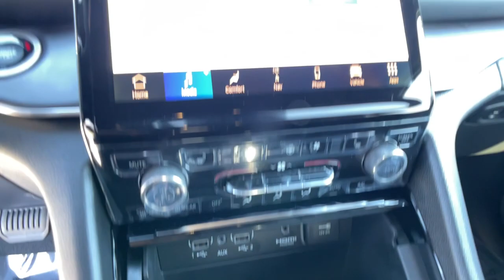2023 Jeep Grand_Cherokee_L Reno, Carson City, Northern Nevada, Sacramento, Elko, NV P8753384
Midnight Sky New 2023 Jeep Grand_Cherokee_L Overland 4x4 available in Reno, Nevada at Lithia Chrysler Jeep of Reno. Servicing the Carson City, Northern Nevada, Sacramento, Elko, NV area.

Nav System Moonroof Third Row Seat Heated Leather Seats Panoramic Roof Quad Bucket Seats Aluminum Wheels Hitch 4x4. Overland trim Midnight Sky exterior and Global Black interior. EPA 25 MPG Hwy/18 MPG City! CLICK ME! KEY FEATURES INCLUDE: Leather Seats Third Row Seat Navigation Sunroof Panoramic Roof 4x4 Quad Bucket Seats Power Liftgate Rear Air Heated Driver Seat Heated Rear Seat Cooled Driver Seat Back-Up Camera Satellite Radio iPod/MP3 Input Rear Spoiler MP3 Player Remote Trunk Release Keyless Entry Privacy Glass. OPTION PACKAGES: 19 SPEAKERS HIGH PERFORMANCE AUDIO 950 Watt Amplifier ENGINE: 3.6L V6 24V VVT UPG I W/ESS (STD) TRANSMISSION: 8-SPEED AUTOMATIC (8HP50). Jeep Overland with Midnight Sky exterior and Global Black interior features a V6 Cylinder Engine with 293 HP at 6400 RPM*. EXPERTS CONCLUDE: Great Gas Mileage: 25 MPG Hwy. WHY BUY FROM US: At Lithia Chrysler Jeep of Reno our first and foremost goal is to make your car-buying and ownership experience better than any other youve had near Carson City Auburn CA Sparks and beyond. And prepare to have your expectations exceeded. Price does not include $499 Dealer Doc fee taxes and license fees. Price contains all applicable dealer incentives and non-limited factory rebates. You may qualify for additional rebates; see dealer for details.